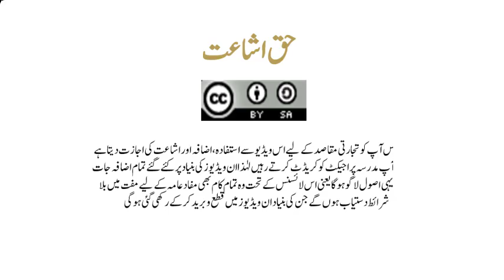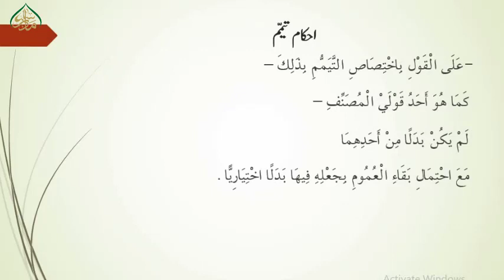کافیہ،سبق :170تیمم کی نیت کی تفصیلkafia lesson:170